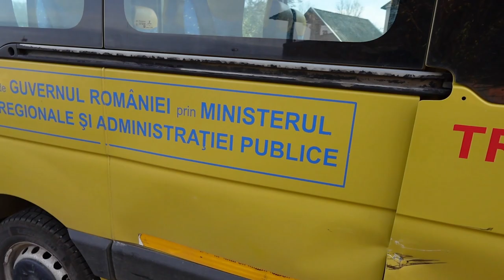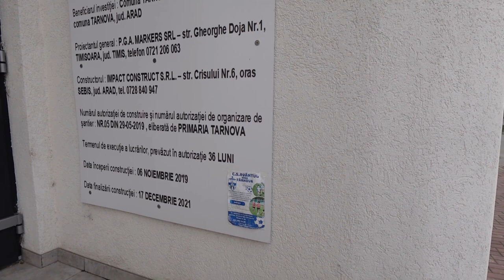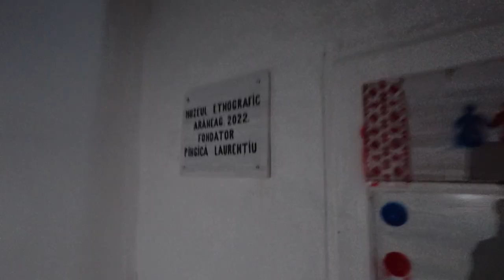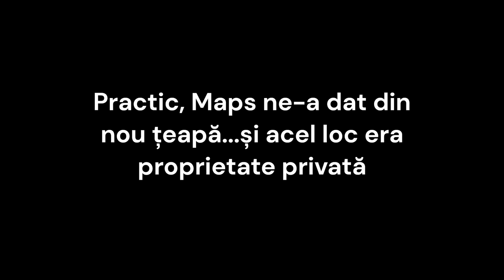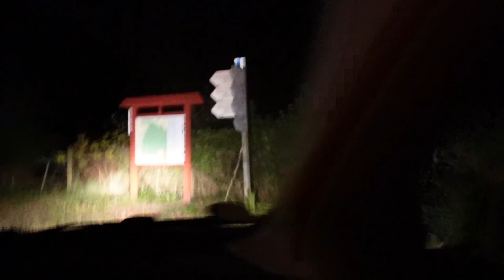(2) | Finding Târnova... printre gropi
Cred că un titlu mai adecvat decât cel pe care l-ați citit nu putea exista. Asta pentru al doilea, mult așteptat, episod din Vlog@criticarad. Și aici este despre drumuri de rahat, despre o comună drăguță la care cu greu ajungi, cu o zonă turistică de respectat (Căsoaia), despre o doamnă primar ofuscată și soțul ei gură spartă.